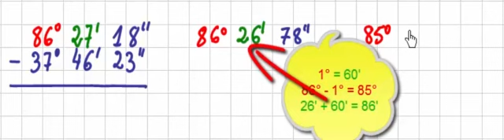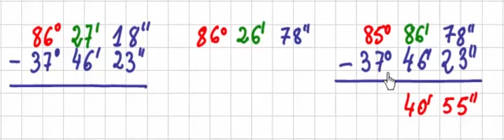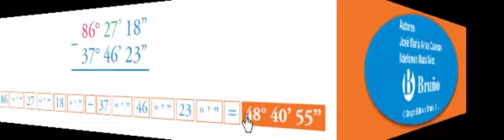Restar ángulos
Restar ángulos: Presenta la teoría de forma muy clara y desarrolla paso a paso el mejor problema de este tipo.